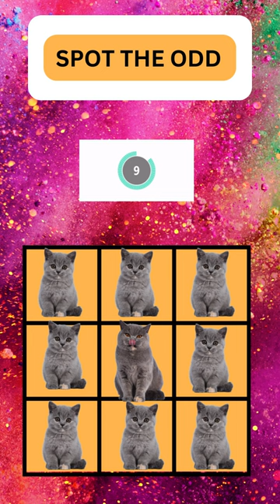Spot the Odd One Cat Edition!- 4 @motivamujerespanol1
Get ready for a purr-fectly delightful challenge in "Spot the Odd One: Cat Edition!" Embark on a captivating quest where your feline intuition and sharp eye will be put to the test as you seek out the one kitty that doesn't quite fit in.

In this charming quiz video, you'll be greeted by a parade of adorable cats, each with its own unique charm and personality. From playful tabbies to elegant Siamese, every round features a delightful lineup of whiskered wonders, but there's a twist – one of these furry friends is the odd cat out! @motivamujerespanol1